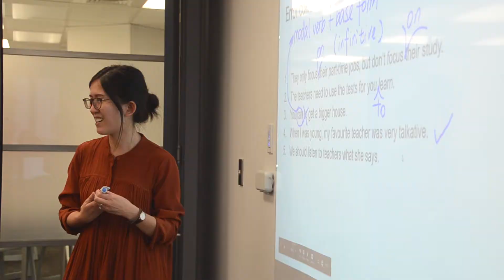Thank you for all your support | The University of Auckland English Language Academy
Thank you to all our partners, students and staff for your ongoing support over the years. An excellent milestone for ELA to be celebrating 10,000 likes on Facebook today.